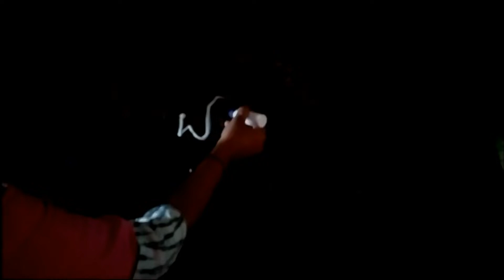Easy Sikku Kolam With 11 dots | Simple Kambi Kolam | Latest Muggulu | My Passion Rangoli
Hi friends welcome to my festivalrangolidesigns channel, my name is Kavitha, today I Made this Friday Kolam Designs by using Stone muggu or Ralla muggu( in telugu). Rangoli is our traditional Indian Art to draw kolam designs a day morning at your home doorsteps. There are many benefits of drawing rangoli designs ahead of the house. It is favourable and believes Goddess Lakshmi enters your home if rangoli kolam is drawn. It brings tons of positive vibrations and energy to you and your home. Draw kolam soon after you awaken then do your prayers. Kolam or Rangoli (रंगोली) may be a part of Indian culture art and transferred from generation to upcoming future generation. This ancient kind art is called as muggulu or chukkala muggulu in parts of South India like Andhra Pradesh and Telangana states. People draw different creative rangoli kolam designs using rangoli or kolam powder or stone muggu powder which is actually crushed Lime stone powder available in several parts of India. There are differing types of rangoli or kolam designs like dots kolam, sikku kolam, padi kolam, Margazhi kolam, multi colour rangoli designs. Women draws special rangoli designs for Festivals like Sankranthi (Pongal), Diwali (Deepavali), Vijaya Dashami (Dasara), Ugadi(Telugu Pandaga). Women create deepam or diyas rangoli during Diwali festival, and Dhanurmasam muggulu (Margazhi) for Sankranthi or Pongal festival. It is a belief among the folks that drawing muggulu ahead of the house within the early morning soon after wake brings good fortune to them and their family. These Beautiful and artistic designs are decorated with flowers supported the occasion or festival. The following sorts of video tutorials for rangoli and kolam designs with dots and freehand are shown during a very easy step by procedure in my channel channel.
1. Pongal kolam
2. Diwali rangoli
3. Sankranthi muggulu
4. Margazhi kolam
5. Dhanurmasam Geetala Muggulu
 6. karteeka masam muggulu
 7. Vinayaka chavithi muggulu
8. Simple Karthigai kolam
9. Chukkala muggulu
10. Melika muggulu
11. Beginners rangoli
 12. Friday kolam
13. easy rangoli designs
 14. Simple rangoli designs
15. easy and straightforward rangoli
 16. rangoli designs simple
 17. Peacock rangoli
18. Festival Rangoli Designs